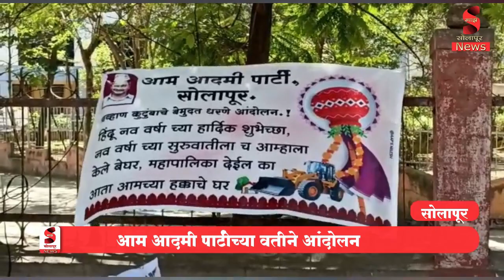गुढीपाडव्या दिवशीच चव्हाण कुटुंबीय बेघर